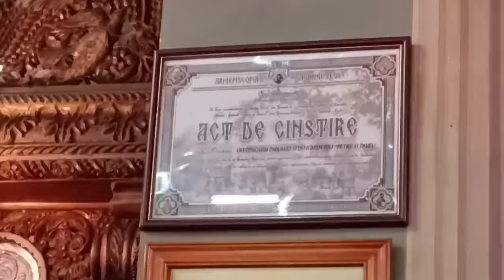Hirotonie de Diacon - Ștefan Ioan Constantin 29 iunie 2022 - partea a IV-a